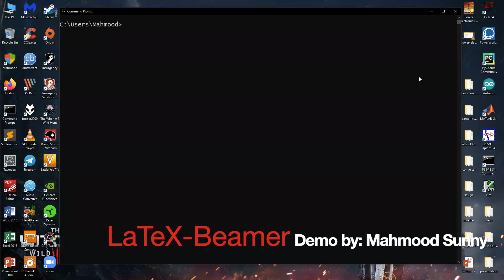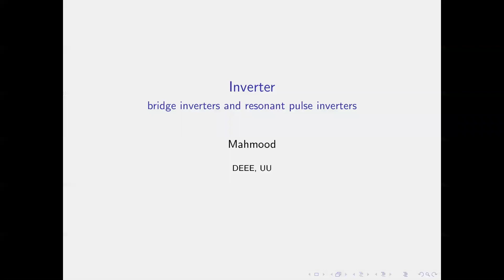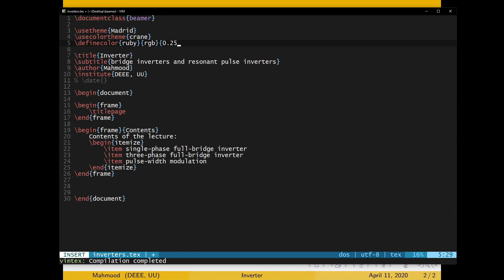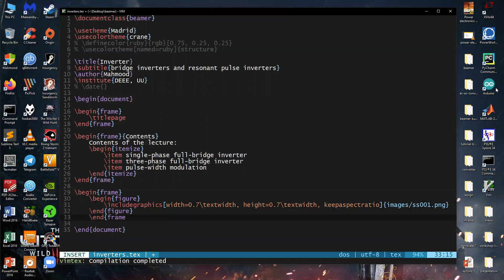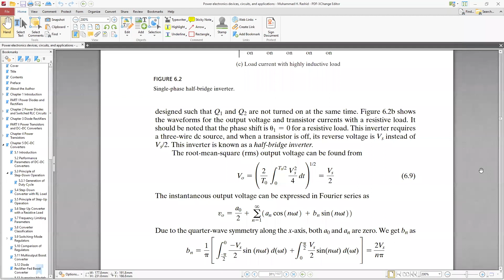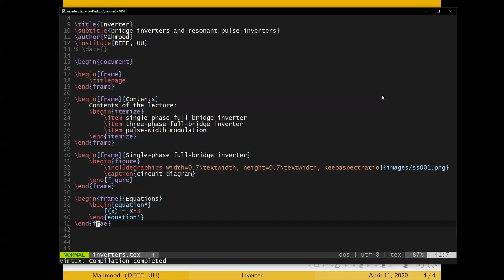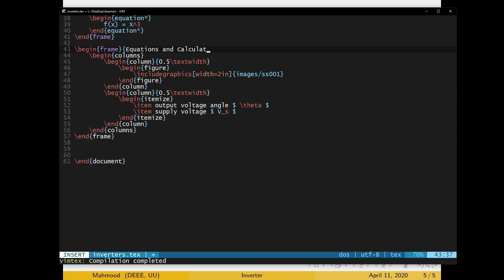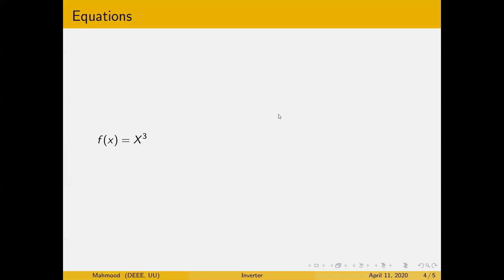Tutorial on LaTeX-Beamer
An online tutorial on LaTeX-Beamer